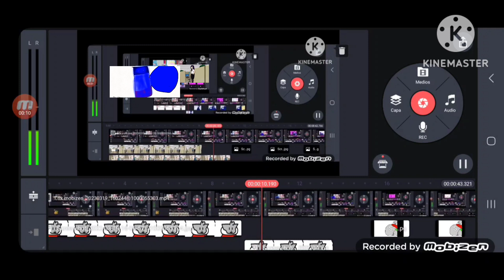stapy blueberry inflation add round 5 THE END